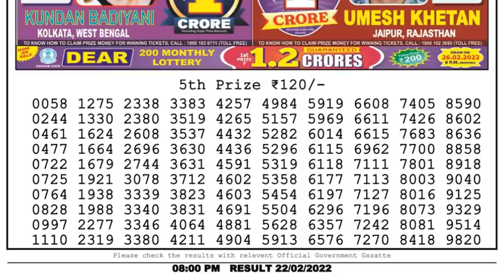Nagaland Lottery Sambad Result | Dear Lottery